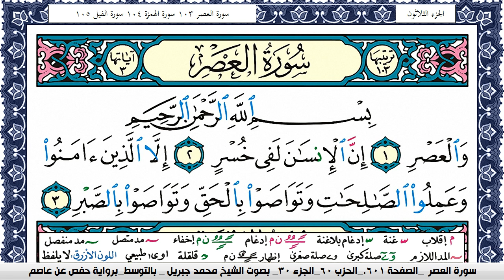سورة العصر مكتوبة محمد جبريل Surah Al Asr Mohammd Jpreel برواية حفص عن عاصم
القران الكريم
المصحف كامل
محمد جبريل
KonoozAlhuda
konoozalhuda
konooz
Konooz Alhuda
كنوز الهدى,
كنوز الهدي,
كنوز,
الهدى,
الهدي,
قران كريم
قرآن كريم
قرءان كريم
قران
قرآن
قرءان
القران الكريم
القرآن الكريم
القرءان الكريم
القران
القرآن
القرءان